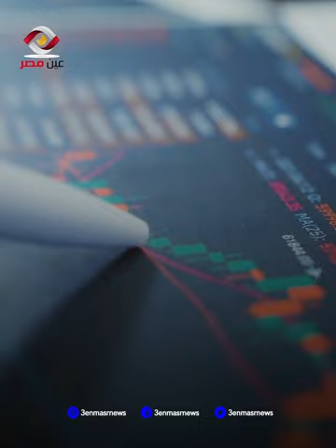ممكن أهد مصر ب30 مليون دولار وشريط ترامادول ..ياترى الرئيس يقصد اي بكلامه